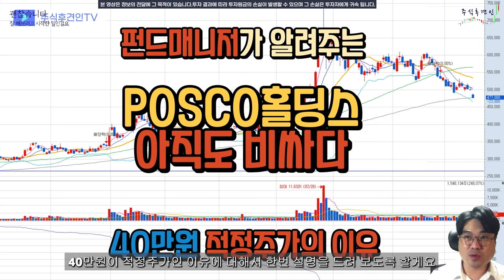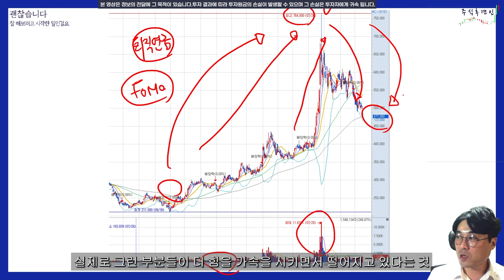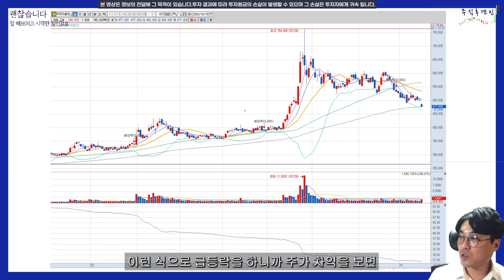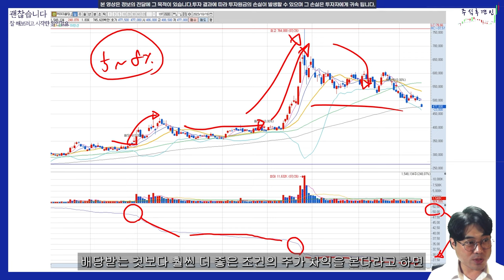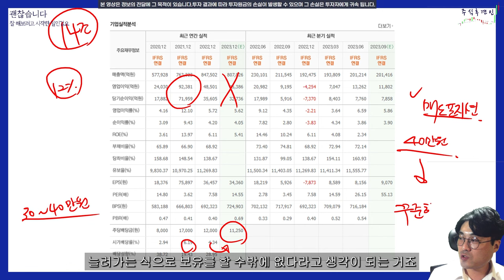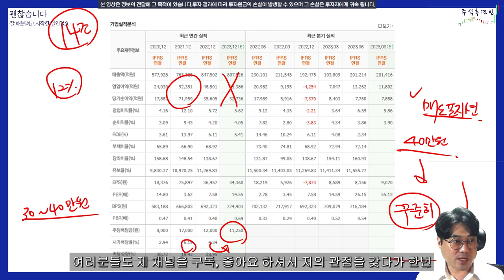포스코홀딩스 매수하시려면 이 가격대까지 기다리세요~!